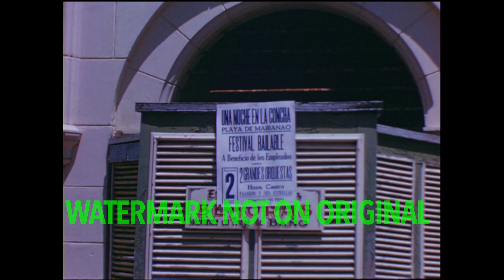1950s Flight & Cruise to Havana Cuba